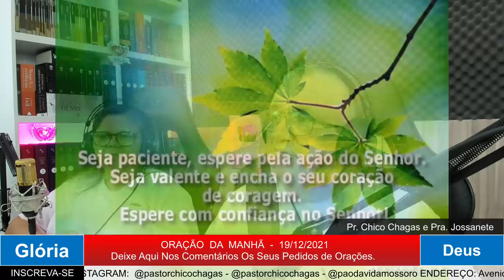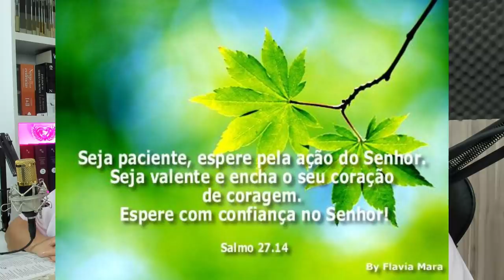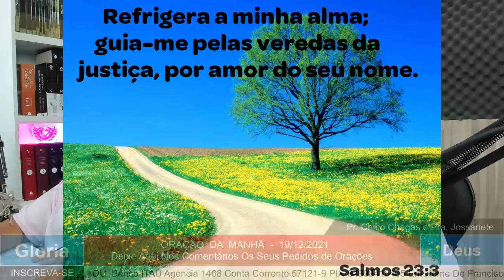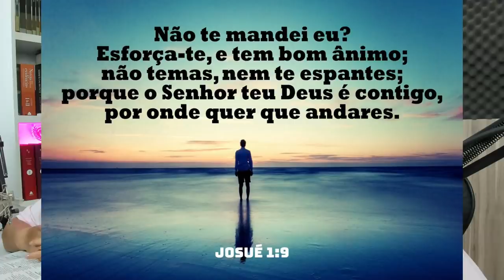ORAÇÃO DA MANHÃ- SE VOCÊ QUER VITÓRIA VEJA ESTE VÍDEO.